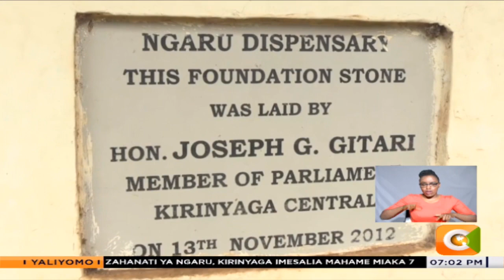Zahanati iliyogharimu Ksh. 2.5 milioni yasalia kuwa kichaka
Hali ya afya katika kaunti ya Kirinyaga ni suala ambalo linaendelea kuwakosesha wenyeji wa kaunti hiyo lepe la usingizi. Imebainika kwamba zahanati moja iliyogharimu mlipa ushuru wa Kirinyaga shillingi millioni 2.5 pesa taslimu imesalia kufunikwa na kichaka miaka saba tangu ujenzi kukamilika.